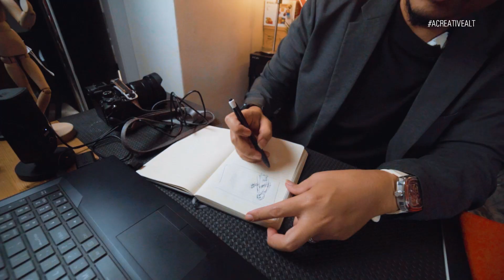What to ask a FENG SHUI Advisor?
Is Feng Shui a scam? Only older generations are interested in it? How to arrange our desk? Should we buy plants?

These are the questions that we are trying to answer in this video.

One of the things that we love to do in Singapore before Chinese New Year is to look at our fortune forecast for the year. This year, we had the privilege to have a Feng Shui advisor Fish Crystal from the MagickMamaShop visit our office and answer some Feng Shui questions.

It was a fun and super interesting experience. For some of you who have been curious about Feng Shui, we think that this video will be useful for you!

with that, we would like to wish you a Happy Chinese New Year 2022

Feng Shui Advisor
Fish Crystals
Geraldine Faith Chua
MagickMamaShop

Director/Producer
Rizky Budiyanto

Cinematographer
Rab Roslan

Props and B Cam
Dionte Lee

Kresna P